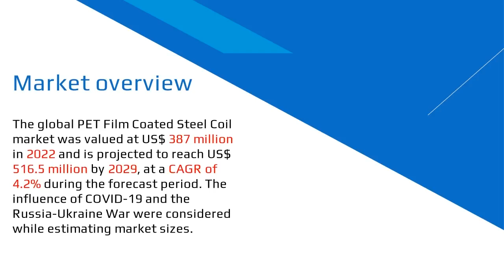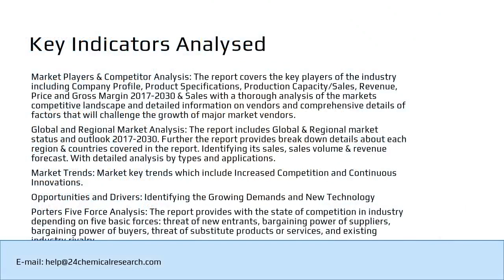PET Film Coated Steel Coil Market 2023 to 2029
The global PET Film Coated Steel Coil market was valued at US$ 387 million in 2022 and is projected to reach US$ 516.5 million by 2029, at a CAGR of 4.2% during the forecast period. The influence of COVID-19 and the Russia-Ukraine War were considered while estimating market sizes.